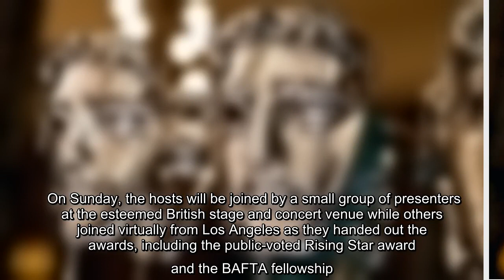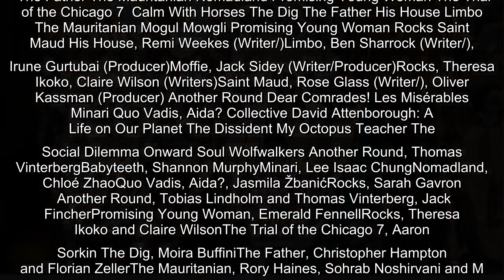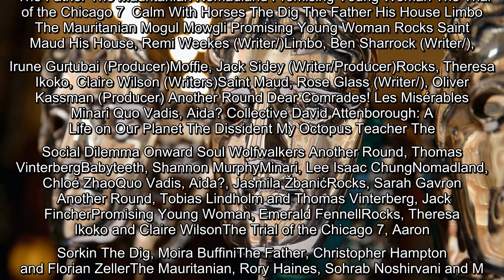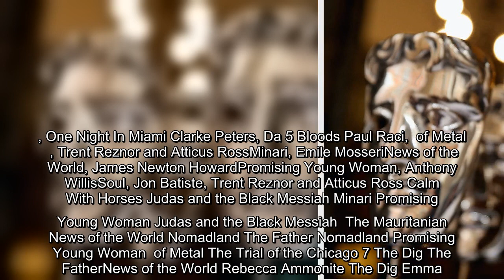Over two nights, the British Film Academy recognized the best national and foreign films of 2020.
The 74th British Academy Film Awards, honoring the best national and foreign films of the past year, are being handed out in a two-night celebration. On Saturday, the virtual awards were hosted by radio and TV presenter Clara Amfo with craft-centered awards announced. Sunday's virtual ceremony will be hosted by Edith Bowman and Dermot O’Leary at the Royal Albert Hall in London.  Amfo opened the first night by reading a tribute to Prince Philip, who died Friday at the age of 99.  "On behalf of BAFTA, we are extremely saddened by the passing of His Royal Highness Prince Philip, the Duke of Edinburgh, on Friday. The Duke was BAFTA’s very first president over 60 years ago and was the first of a line of royal patronage all the way through to BAFTA’s current president, his grandson, the Duke of Cambridge," Amfo read. "It was Prince Philip and Her Majesty the Queen’s support throughout these years that in many ways allowed BAFTA, a leading charity in the arts, to continue in difficult times  ...